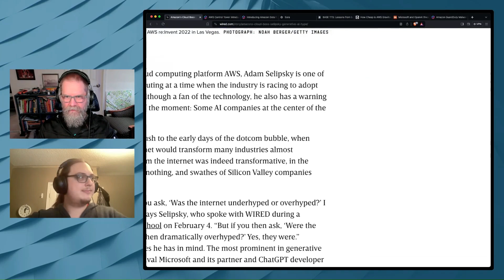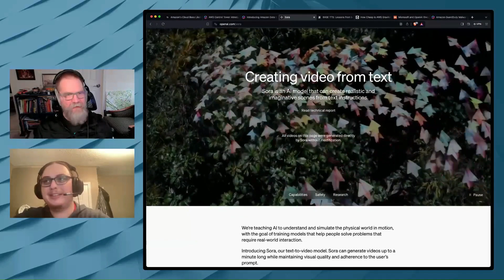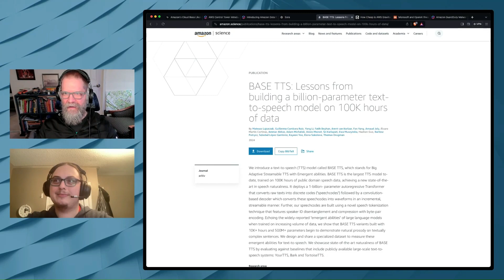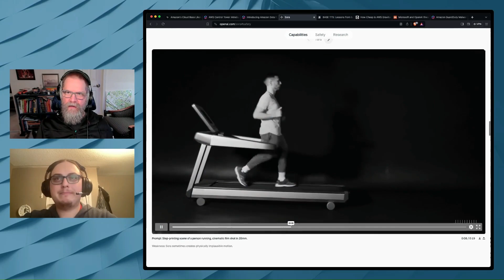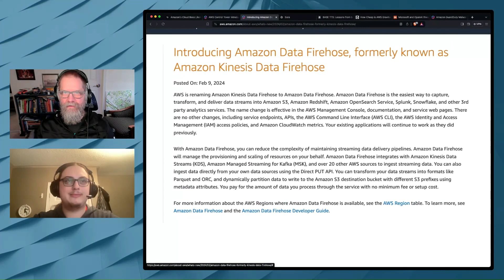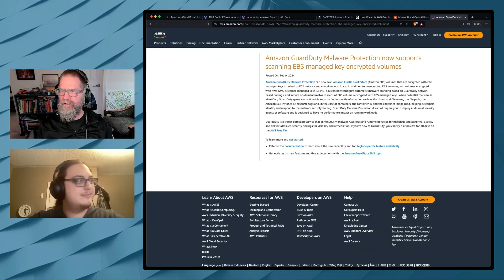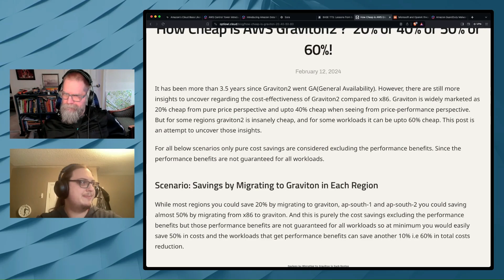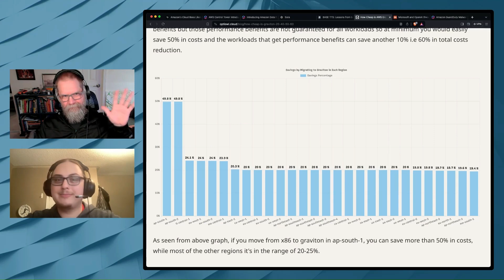Deep Dive into Gen AI, AWS Updates and Emerging Abilities of Large Language Models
In this episode of Talking Cloud, we dive into several topics, including Gen AI and AWS updates. We discuss the potential real-world applications and risks of OpenAI's new Sora offering that can create AI-generated videos. We also examine Amazon's new generative AI model, Base TTS, noting its potential for scaling. We then navigate to AWS updates, including introducing APIs to register organizational units in Control Tower, renaming Kinesis Data Firehose to Amazon Data Firehose, and using GuardDuty for malware protection on EBS volumes. Lastly, we evaluate the cost savings of switching from x86 to ARM AWS. Tune in to learn more about these updates and developments.

00:00 Introduction and Casual Conversation
02:55 Discussion on CloudFormation Importer Feature
06:06 Exploring the Granularity of CloudFormation
06:18 Potential Use Cases and Limitations of CloudFormation
13:07 Exploring the Future of AI with Sora
19:51 Amazon's New Text-to-Speech Model
21:19 Understanding Emergent Abilities of Large Language Models
22:15 Exploring the Concept of Emergent Capabilities in AI
22:32 Discussing the Impact of Data Volume on AI Worldview
23:11 Exploring the Evolution of AI Capabilities
23:46 Understanding the Role of Tokens in AI Translation
24:13 Discussing the Progress of AI Video Generation
25:21 Exploring the Use of AI by Bad Actors
26:26 Discussing the Challenges of Managing Social Media Platforms
27:49 Exploring AWS Updates and Features
35:46 Discussing the Cost Efficiency of AWS Graviton2
41:20 Wrapping Up and Looking Ahead